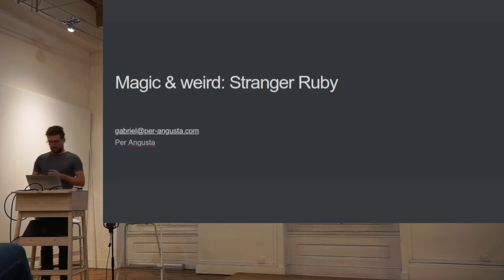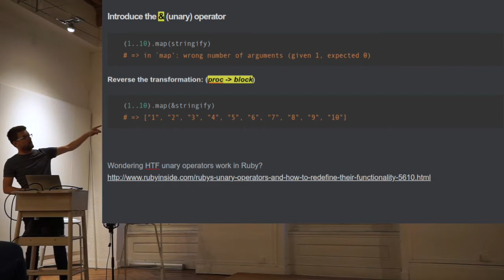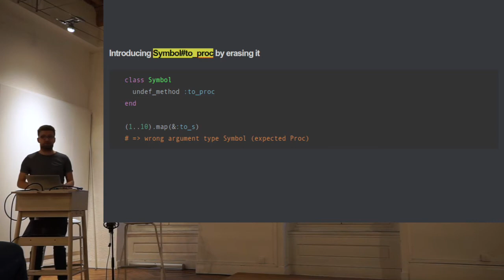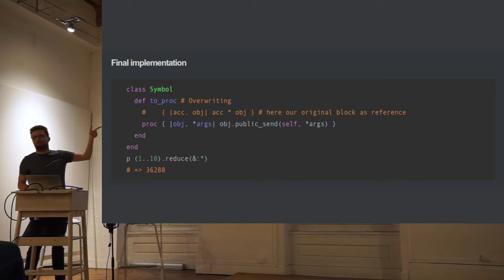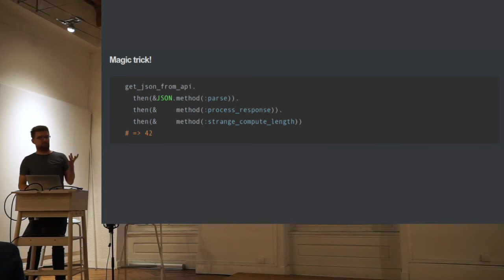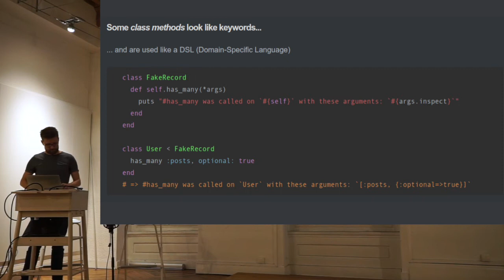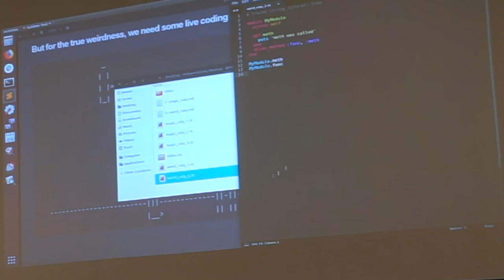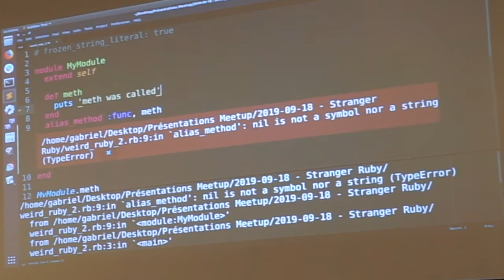Magic, Weird, Stranger Ruby - Gabriel Terrien - Lyon.rb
Gabriel Terrien vous présente son talk intitulé : Magic, Weird, Stranger Ruby